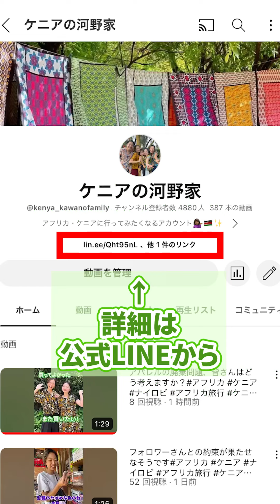【募集中！】6月にケニア渡航してくれる方大募集中✈️🇰🇪アフリカ